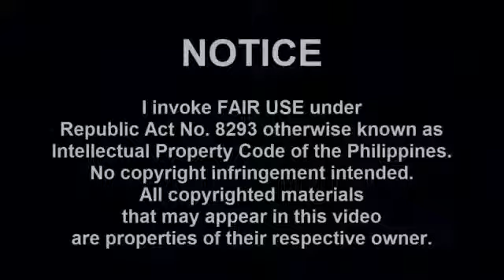MAGDALO ALEJANO BINANATAN NI PRES DUTERTE! UNANG ROUND PA LANG BAGSAK NA KAAGAD!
In a Press Conference in Myanmar during President Duterte's State Visit on March 19, 2017. This video is for educational and public awareness purposes only